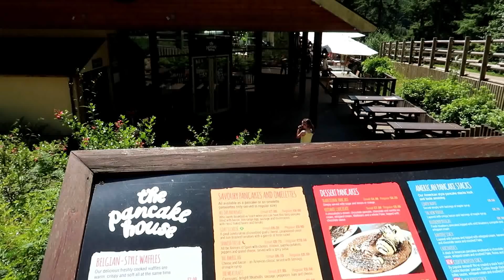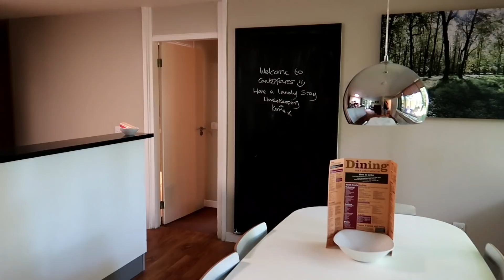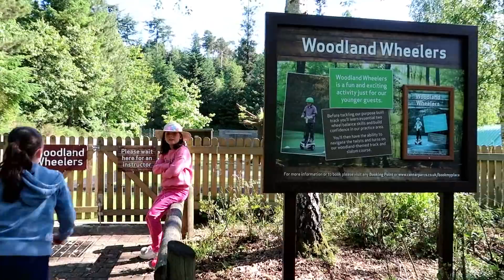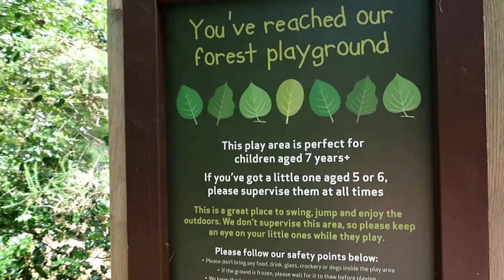Center Parcs Longleat Family Holiday Vlog 2018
We had a fantastic weekend at Center Parcs Longleat in June 2018. I loved vlogging our last trip to Center Parcs Sherwood Forest so I thought I would capture this visit too.

Longleat Center Parcs is such a fantastic site. So much to do with the children and I loved how much woodland there is to explore. How peaceful it was and our lodge was hidden away in the woodland with a pond. We had a deer on the patio, ducks, so many birds and squirrels. The kids loved it!

The children also got to do a activity each, so see how they got on with the Center Parcs Woodland Wheelers and Center Parcs Aerial Adventures with a 200m zip line over the Center Parcs lake!

Head over to the blog to read all about our Center Parcs trip and a full review.

Recorded on G7X mk2 and Sony A5100

I paid for this holiday ourselves and I wanted to share our experience